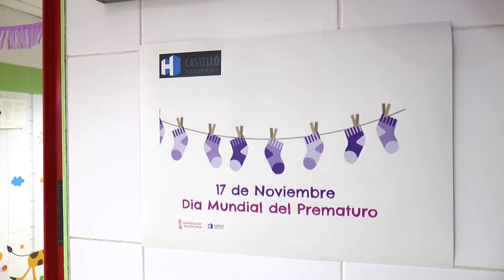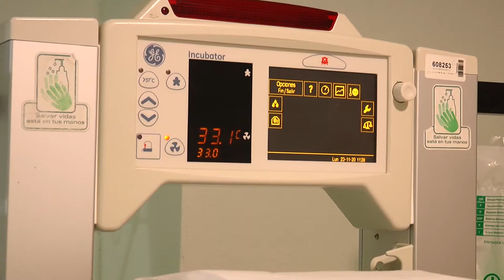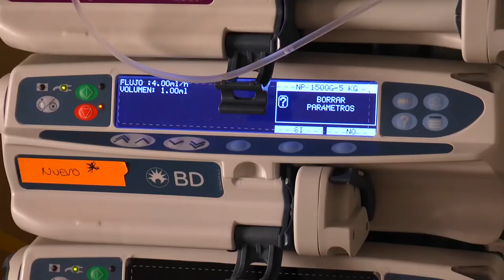El H. General de Castellón apoya a los padres de niños prematuros | Cecova TV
El Hospital General de Castellón celebró el Día del Niño Prematuro, el pasado 17 de noviembre, con la decoración de la UCI Pediátrica y Neonatología y la realización de un vídeo en recuerdo a los niños prematuros, nacidos en este centro, y a sus padres. Un modo de animar y apoyar a las personas que están pasando por lo mismo en la actualidad. Los cuidados a estos bebés por parte de la enfermera pediátrica son fundamentales para su correcto crecimiento y estabilización de una vida totalmente normal.